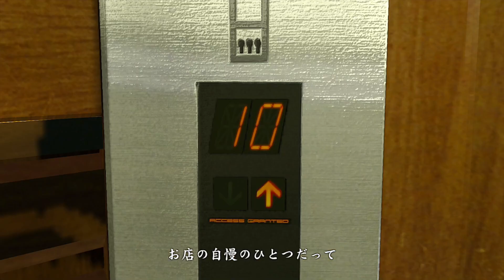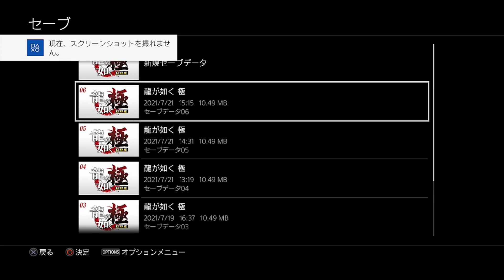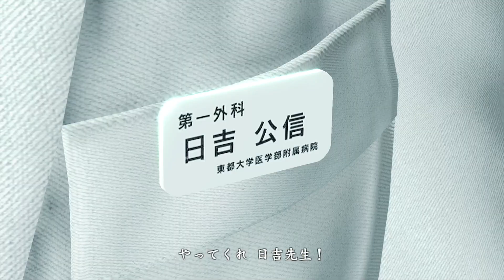【龍が如く極】#８ Ι 錦の人生壮絶すぎないか。【人生初プレイ】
龍が如くシリーズ人生初プレイ女です。

１０年前の錦が好きです。
錦山を守りたいんです。

だが現在の錦、てめぇはだめだ。

次⇒

とにかくストーリーを楽しんでいくスタイルっす、
念願の龍が如く楽しんでいくので
優しく見守っていただけると幸いです△